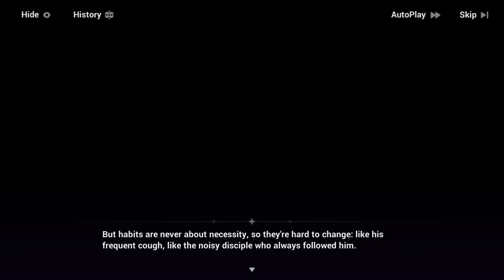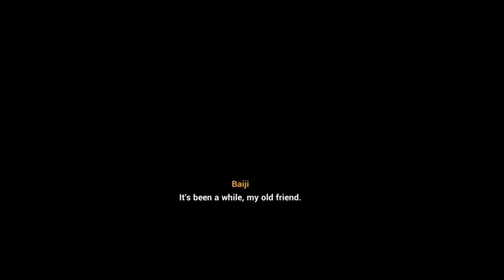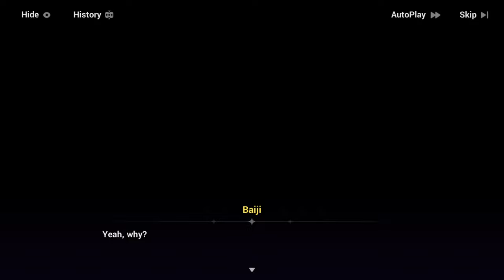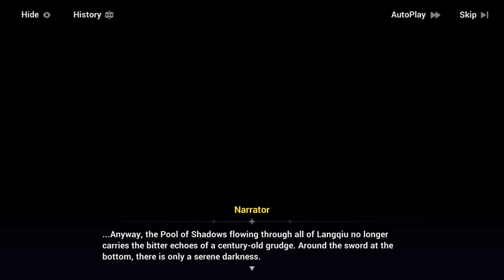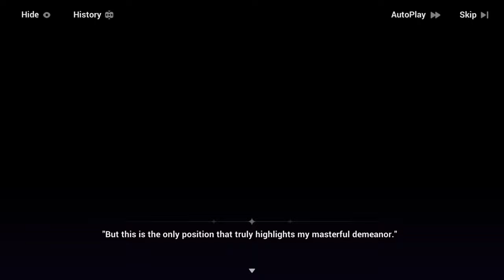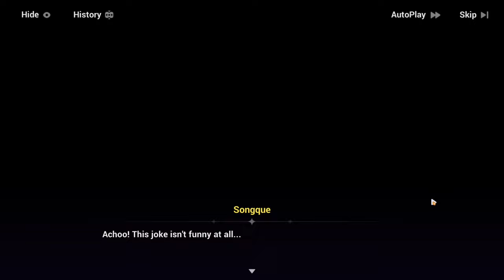Farewell, The Hero of Langqiu | Episode 2; Chapter 3 EX: Bitterness for a Sleepwalker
She is gone for real, and I here taught in this chapter, she will come back. That fact I did not take it seriously made me now even more sad

Chapters:
00:00 Intro
01:08 Masters Tune
15:58 Leftovers of Battle
27:51 At ruins where all Ended
38:07 Everyone tries their best
52:26 Princess Crown
01:00:49 A Ghost from the Past
01:16:41 Filling in
01:27:46 Smile of a Terrible liar
01:35:08 Outro